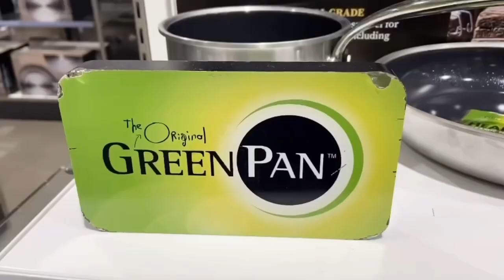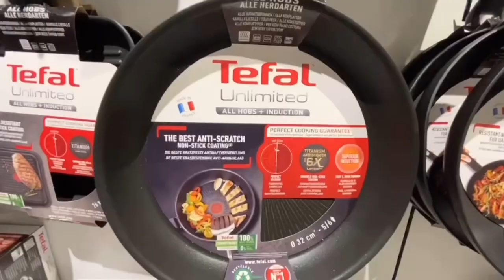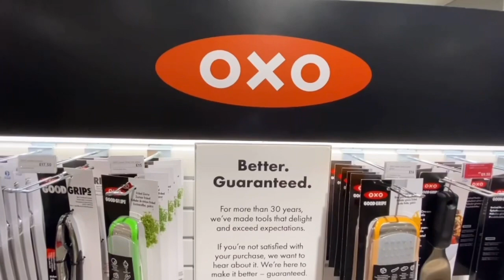John Lewis Kitchen Accessories | John Lewis Luxury Kitchen Items | My Beautiful Vlogs